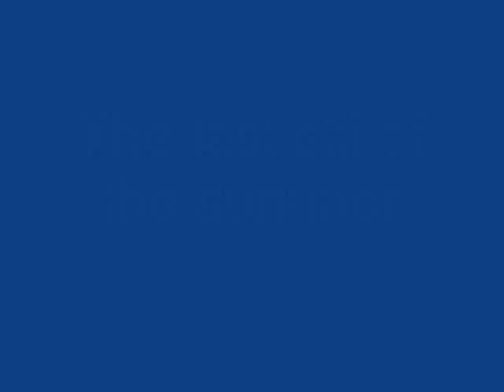Last ski of the summer 2009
Sunset wakeboard in September 2009 with helmet cam. Flat, flat water but still can't nail the tricks. Lots to learn next year.